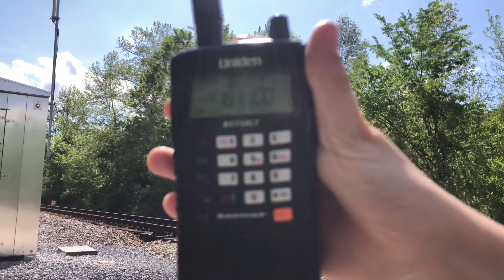CSX M853-02 passing 99.4 DD at Warriors Path State Park going to Bostic Yard.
I went to the 99.4 DD because I saw M853-02 sitting at the north end of Carter yard and when I was only at the 99.4 DD for about 5 minutes and M853-02 was called to go south and about 30 minutes later it went though.